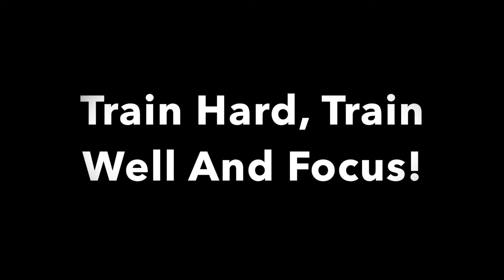LFC Club Gaffa Round 3 Lindfield FC Vs Chatswood Rangers